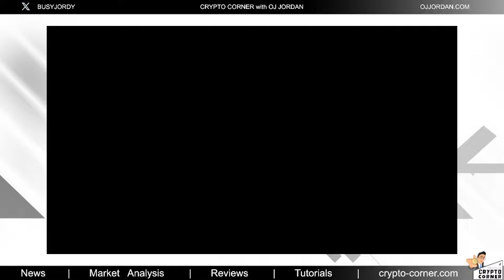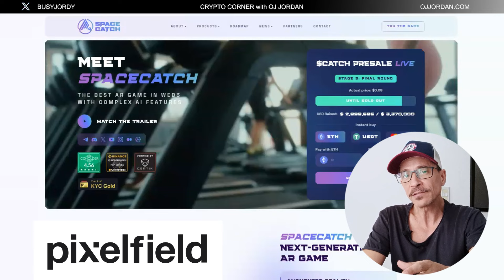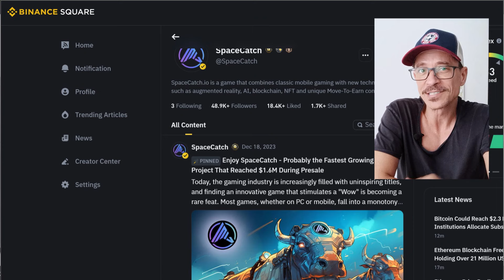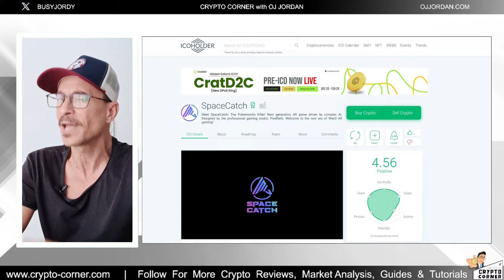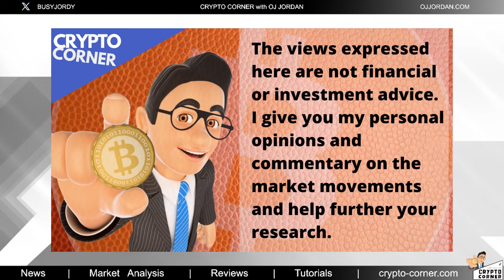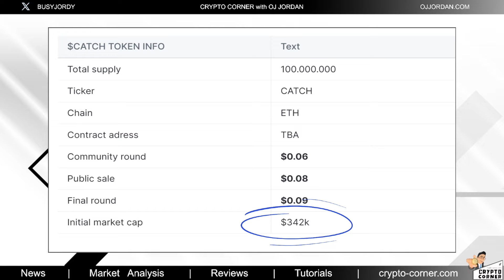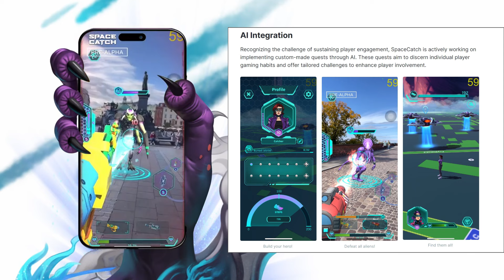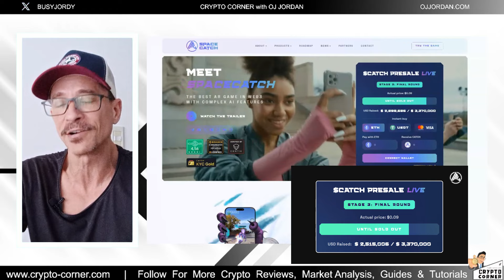Space Catch Presale: The Next 100x Token $CATCH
CRYPTO CORNER Ep:681

The presale is now sold out.

Purchasing cryptocurrencies poses considerable risk of losses.

Crypto Corner Video Podcast topics include:
Other top crypto content creators to check out: Chico Crypto, Altcoin Buzz, BitBoy Crypto, Tone Vays, Altcoin Buzz, Around the Blockchain, Crypto Banter

B-roll footage: Videezy.com, Pixabay.com, Pexels.com
All Original Content ©️OJJordan2023